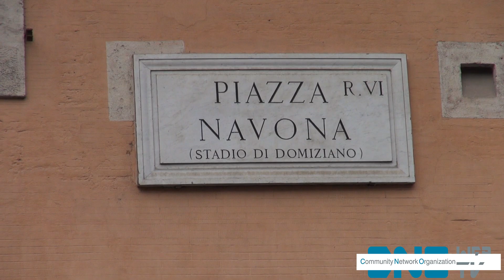Tavoli a Piazza Navona: esercenti vs Comune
CNO-Webtv sulla questione dei tavoli a Piazza Navona